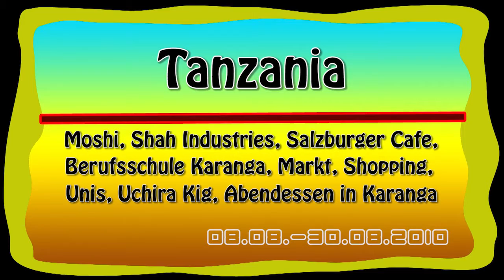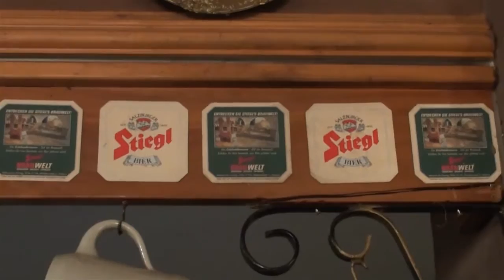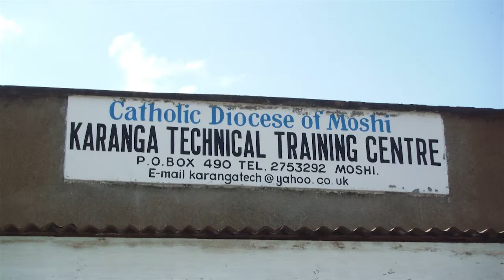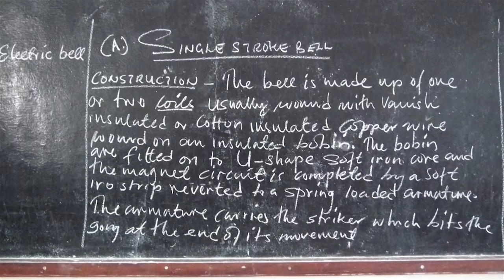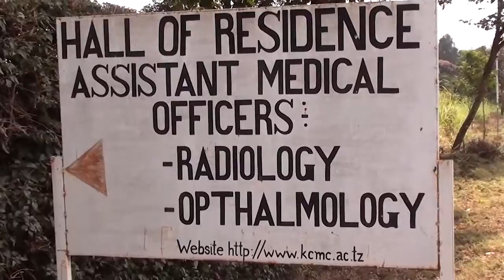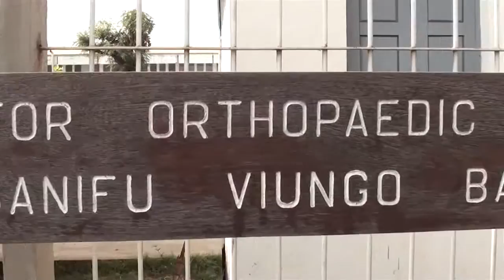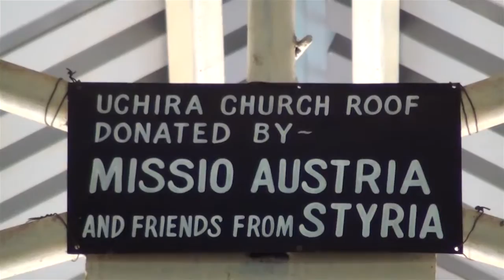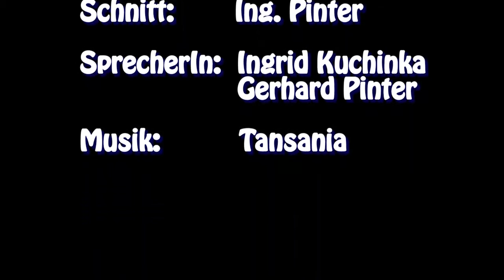Tansania - Moshi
Besuch der Projekte des Klosters Wernberg in Moshi und Stadtbesichtigung.